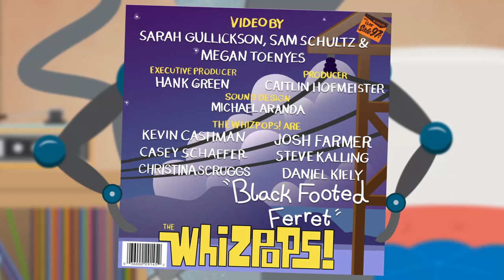Whizpops! Black Footed Ferret Music Video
Get your groove on with Squeaks and his favorite band, The Whizpops, for a musical experience with Black Footed Ferrets!

Listen to more songs by The Whizpops!